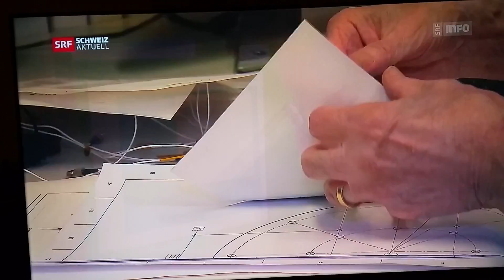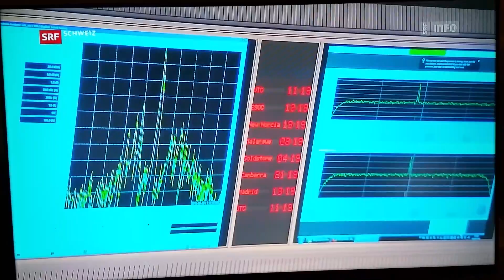Hans Balsiger, 'das sy so Chempeh' - ...sind so Steine - Rosetta Finale - Uni Bern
Raumsonde Rosetta, Meteoriten, Komet